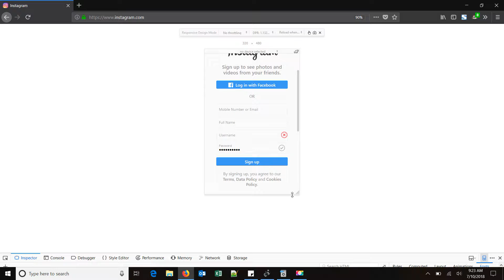How To Use Instagram On A Desktop Computer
Go to Instagram.com in Firefox
Right Click and select Inspect Element
Left Click on the Phone Icon by the bottom right corner
Where it says No Device Selected, left click and select a device
Now you should be all set to use Instagram on a desktop computer